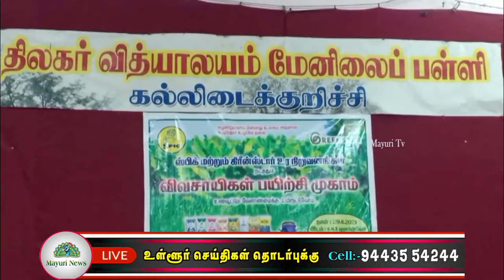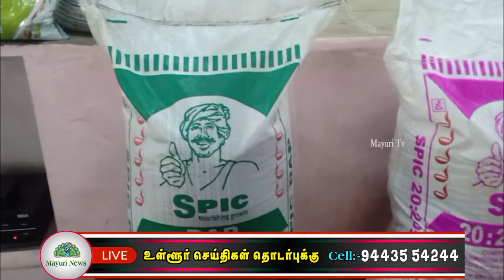கல்லிடையில் மதுரை மண்டல ஸ்பிக் & கிரீன்ஸ்டார் உர நிறுவனங்கள் நடத்திய விவசாயிகள் பயிற்சி முகாம்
நெல்லை மாவட்டம் கல்லிடைக்குறிச்சியில் திலகர் வித்யாலயம் மேல்நிலைப்பள்ளி மதுரை மண்டல ஸ்பிக் மற்றும் கிரீன்ஸ்டார் உர நிறுவனங்கள் நடத்தும். விவசாயிகள் பயிற்சி முகாம். மதுரை மண்டல ஸ்பிக் மற்றும் கிரீன்ஸ்டார் உர நிறுவனங்கள் விவசாயி பயிற்சி முகாமில்.நெல் சாகுபடி மற்றும் வாழை  சாகுபடியில்  நோய்கள் தாக்கம் இல்லாமல் விவசாயம் செய்வது எப்படி என்ற பயிற்சியும் நடைபெற்றது. இதில் விவசாயிகளுக்கான  மூன்று கேள்விகளை கேட்டனர்  அதற்கு பதில் அளித்து அவர்களுக்கு சிறந்த பரிசு வழங்கப்பட்டது  மற்றும் இதில் கலந்துகொண்ட அனைவருக்கும் கீர்த்தி உரம் பரிசு வழங்கப்பட்டது வரவேற்புரை. திரு S. ராமகிருஷ்ணன் முதுநிலை விற்பனை ஆளுநர் திருநெல்வேலி. சிறப்புரை.s. பாஸ்கரன் முதுநிலை மேலாளர் விற்பனை விரிவாக்கம் தூத்துக்குடி அருணாச்சலம் மன்னர் மண்டல மேலாளர் மதுரை ராமமூர்த்தி மேலாளர் விற்பனை விரிவாக்கம் மதுரை.  நன்றி உரை.S. நாகூர் மைதீன் SNS அக்ரோ சர்வீஸ் கல்லிடைக்குறிச்சி.